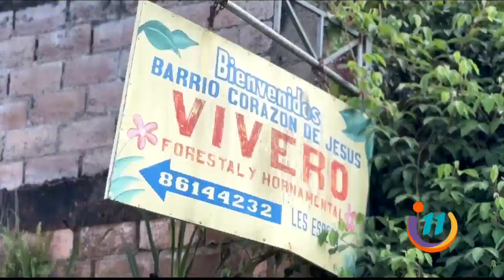Conozcan a la familia que luchan por sembrar arboles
Cada miembro tiene un rol especial para la naturaleza.